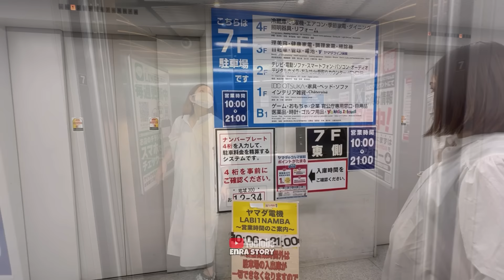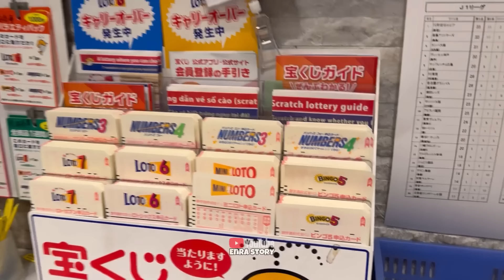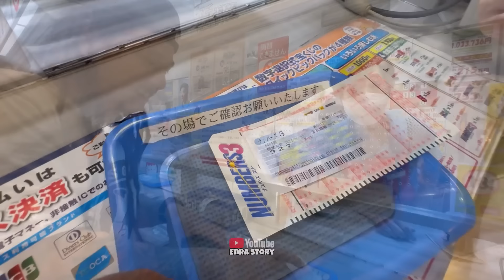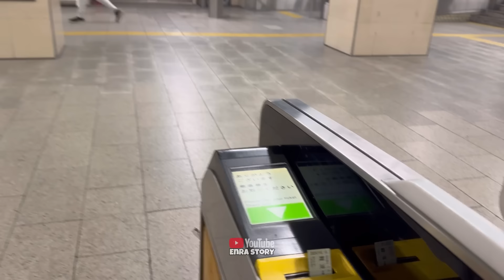Niat bertemu teman istri jepang malah nekong beli togel di stasiun kereta besar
Sebuah cerita kelucuan keluarga enra story yang menampilkan aktivitas di sebuah stasiun kereta menuju ke sebuah kantor indonesia di pusat kota, video ini diawalin dengan suasana tempat klinik persalinan untuk pengecekan kandungan istri jepang.